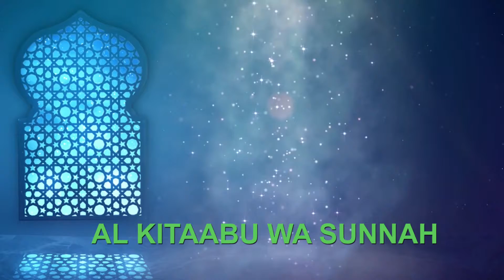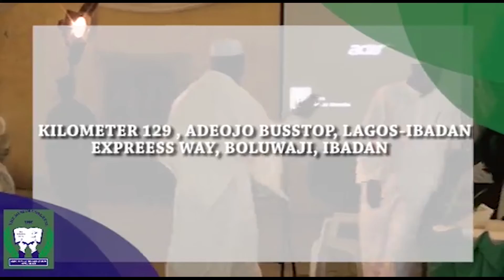GBAGEDE FIRDAWS 1442 DAY 14